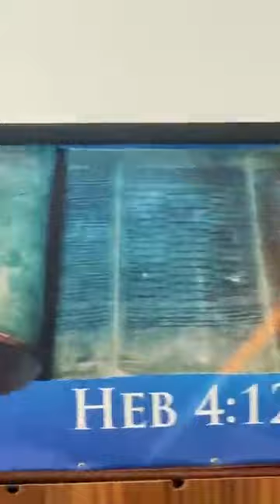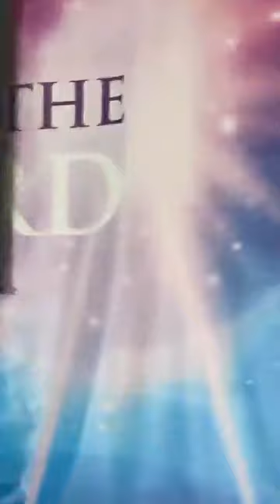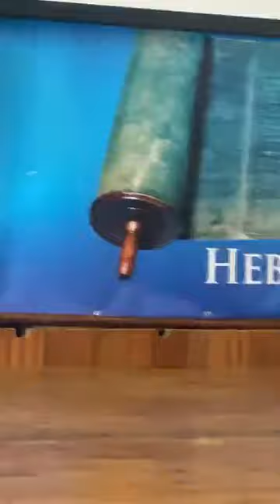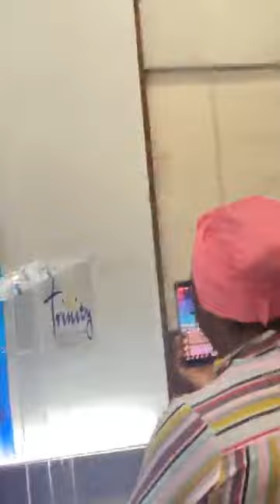FINAL DAY IN LONDON WITH EVANGELIST AWUSI, PROPHET NANA YAW SARFOH, ESTHER SAFORO AND PASTOR DANIEL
PROPHETNANAYAWSARFOH EVANGELIST AWUSI#PASTORDANIEL#MINISTERESTHERSARFORO#TWOTAPMINISTRY LONDON